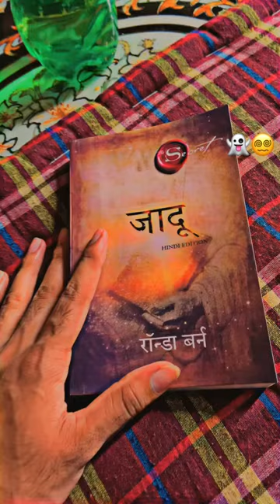Ab btao kis kisko vas me karna h 🤣🫨